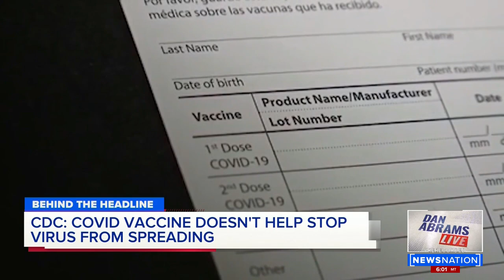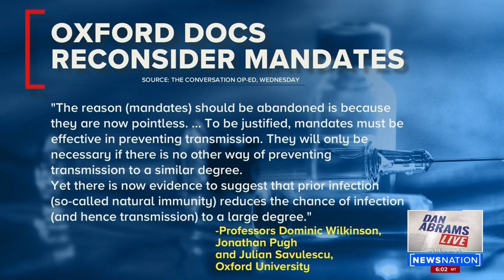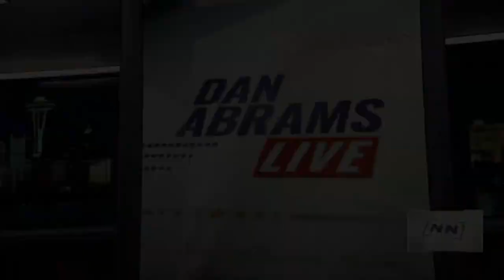Dan Abrams Live 1/28/22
Dr. Amesh Adalja, senior scholar at Johns Hopkins Center for Health Security, shares his knowledge on vaccine effectiveness and the state of the pandemic.

Former prosecutor Ankush Khadori explains why indicting Former President Donald Trump is a difficult task and so far has not happened, despite multiple investigations.

The Mediaite moment focuses of a tense exchange between press secretary Jen Psaki and a reporter.

E! News’ Francesca Amiker explains an allegation of sexual abuse by a woman caught on camera that’s receiving little attention.

Jean Ebbert thwarted a scammer’s attempt to steal her money. She explains how.

LAPD Sgt. Bum-Jin Kim discusses his life-saving efforts to resuscitate a little girl who stopped breathing.